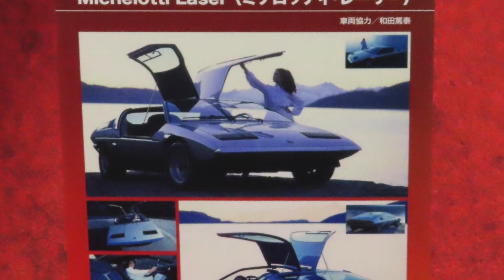Michelotti Laser ミケロッティ・レーザー 1971 Matra M530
世界に1台の超レアもの！カーデザイナーの巨匠ミケロッティがデザインした試作車、ミケロッティ・レーザーです。1971年のジュネーブ・モーターショーで発表。
マトラ M530 ベースで、だいぶ違うけど、シムカ・パゲーラの試作車だそうです。
2019ノスタルジック2デイズにて。